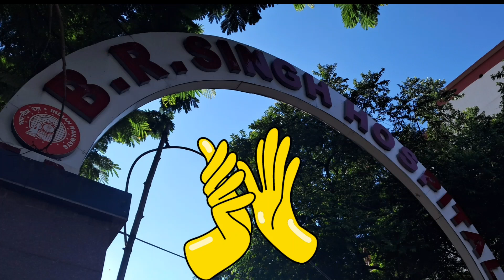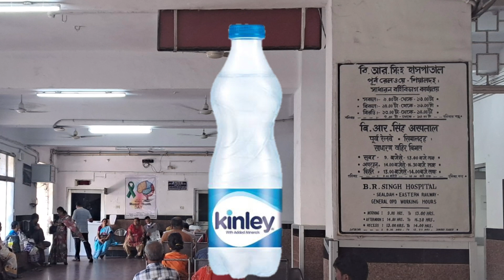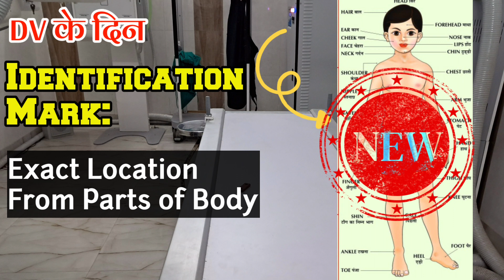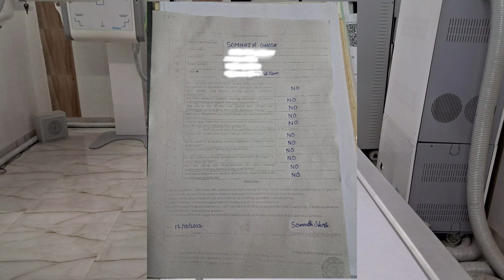NTPC Medical Se Pahale In Chijo Ka Dhyan Rakhe | My Medical Experience of Level 6 SM 2022 || TriCone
In this video i am going to say you all the details  before going to NTPC Medical Examination Verification after completion of NTPC Document Verification, So watch Full Video All Your doubts will be clear regarding NTPC Medical Exam.